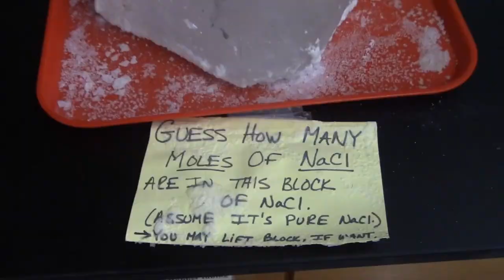Morning Show 10-25-24